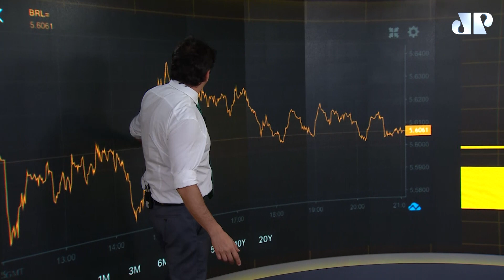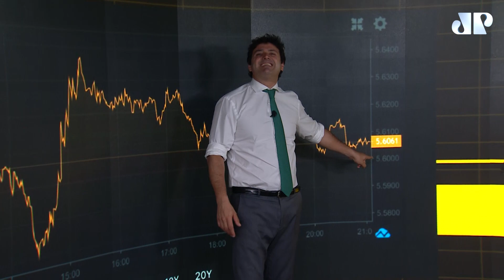Fechamento Touro de Ouro com @Pablo Spyer - o Tourinho | 29/11/21